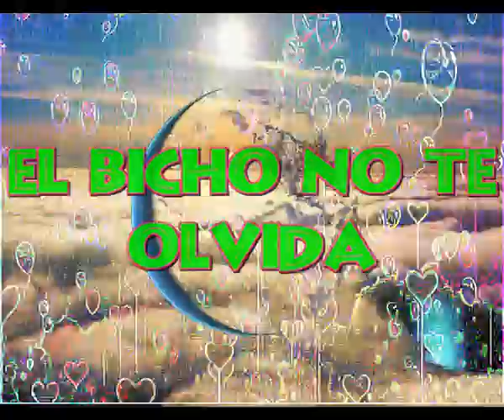el bicho no te olvida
No me importa lo que me has dicho
Me has dicho hasta que soy un bicho
Un bicho raro lo reconozco
Pero este bicho nunca te ha olvidado

Se que me dedicaste amor verdadero
Pero me temo que lo has olvidado
Pero hoy tengo el mejor testigo
Lo tengo escrito en las cartas que he recibido

En ellas me hablas de ese amor
De ese amor que no ha durado
Estabas tan enfadada que me insultabas
Pero hoy te perdono, puedes volver a mi lado

Pero si regresas a mi lado
Te ruego que no seas falso
Y que tengas mucho cuidado
Porque yo hoy tambien soy bicho raro

Y tan solo te voy a pedir una cosa
Que olvides como yo he olvidado
Los insultos, los malos ratos
Los borremos en un nuevo contrato